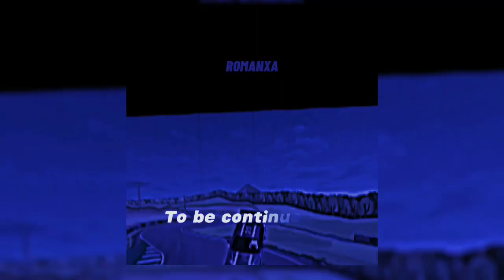FR Legends Edit (Extended and sped up)